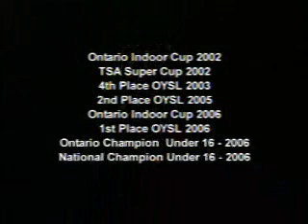Ronaldo De Souza Films - Juan Jaime Barreto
Video shot and edited by Ronaldo De Souza Films, under Epp Management contract, for the promo of Juan Jaime Barreto, a National Champion Canada 2006 coach for the Under 16 Soccer Championship.